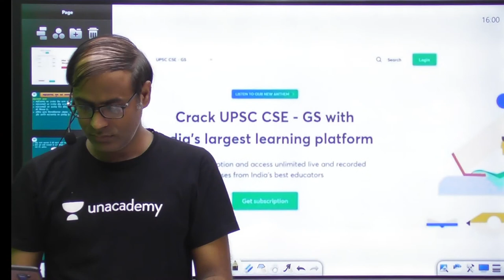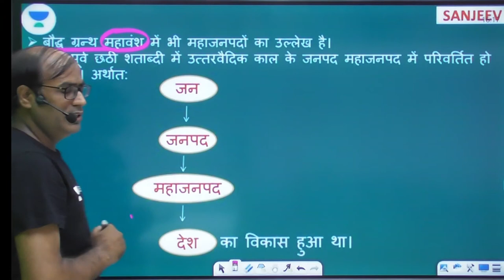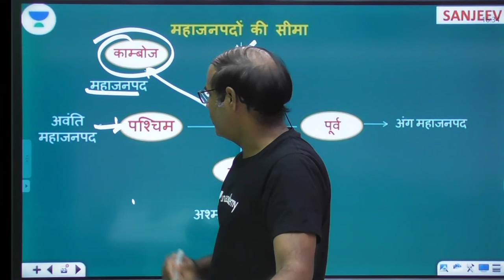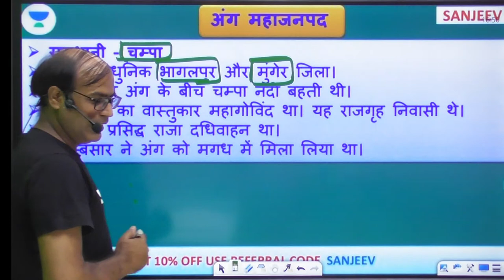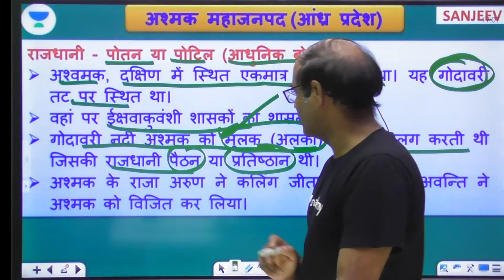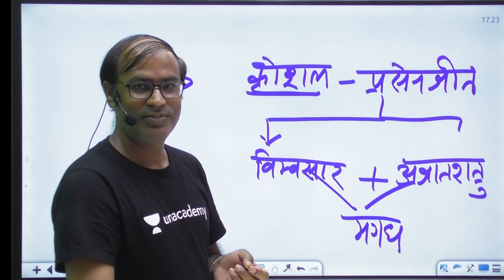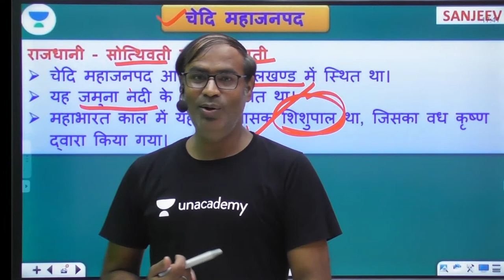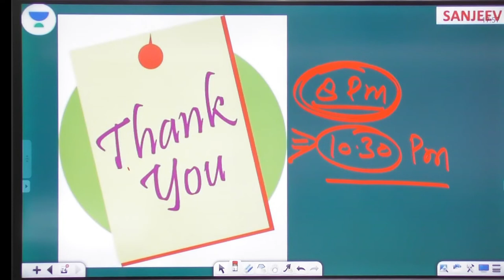महाजनपद युग का इतिहास | प्राचीन भारत for UPSC CSE 2021/2022/2023 By Sanjeev Pandey Sir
Sanjeev Pandey will be conducting this session on महाजनपद युग का इतिहास | प्राचीन भारत and it is a critical UPSC CSE topic that is a part of Indian Ancient History. The session is entirely in the Hindi language and is extremely important for Hindi medium students who are preparing for competitive exams like UPSC CSE. This is a high yield series for UPSC CSE Mains 2021/2022/2023 Hindi IAS.

Unacademy Subscription Benefits:
1. Learn from your favourite teacher
2. Dedicated DOUBT sessions
3. One Subscription, Unlimited Access
4. Real-time interaction with Teachers
5. You can ask doubts in the live class
6. Limited students
7. Download the videos & watch offline